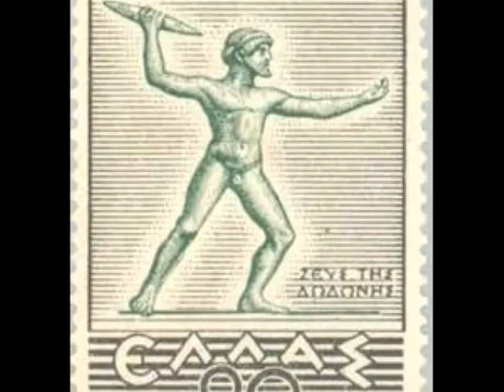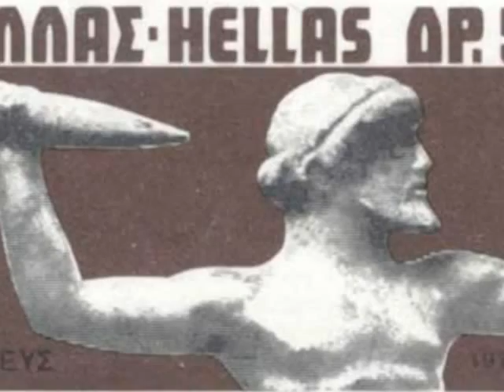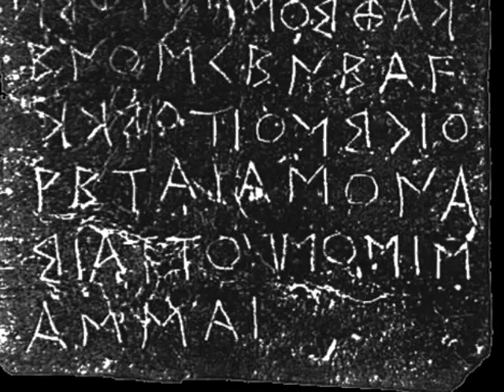Zeus (Zen Master)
Zeus, the Zen Master, father of the 12 Greek Divinity.
Zeus, Zen, Zan, so the Greeks called Jupiter by Zao: alive, because in him/her and by him/her all things have life. The oak tree and the eagle are symbols of the divinity. The melody of this video was composed in 1797 by the music composer Joseph Haydn (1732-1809), as a hymn to the Holy Roman Empire (Germanic Confederation) Francis II of Habsburg. The original title was in fact Österreichische Volkshymne - Austrian People's Hymn - and the text began: Gott erhalte Franz den Kaiser, unsern guten Kaiser Franz ("God save the Emperor Franz, Our good Emperor Francis"). Due to the Nazism (a movement of Mass originated by the Teutonic Order controlled in turn by the International Zionism from Atlantis society), which adopted an interpretation to its own advantage of the first words of the text (Deutschland über alles, über alles in der Welt, "Germany above all, above everything in the world "), the song became a symbol of oppression for many peoples of Europe. Therefore the Mass can not belong to Zen, but only the Individuals can  relate to him/her, the one who looks interiority (the Apollinian "Knowing yourself"). We must consider, moreover, that all the humanity of today belongs to the world of  death or or the matter, because of his lack of conscience and real spirituality.

Zeus, il Maestro Zen, padre dei 12 Dei Greci (ed analoghi Romani).
Zeus, Zen, Zan, così i Greci chiamavano Giove da Zao: vivo, perchè in esso/a e da esso/a tutte le cose hanno vita.
La quercia e l'aquila simboli della divinità.
La melodia di questo video fu composta nel 1797 da Joseph Haydn (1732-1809), come inno dell'imperatore del Sacro Romano Impero (Confederazione Germanica) Francesco II d'Asburgo. Il titolo originario infatti era Österreichische Volkshymne - Inno popolare austriaco - e il testo cominciava così: Gott erhalte Franz den Kaiser, unsern guten Kaiser Franz ("Dio conservi l'imperatore Francesco, il nostro buon imperatore Francesco").
A causa del nazismo (movimento di MASSA originato dall'Ordine Teutonico controllato a sua volta dal Sionismo Internazionale Atlantidino), che adottò un'interpretazione a proprio vantaggio delle prime parole del testo (Deutschland über alles, über alles in der Welt, "La Germania sopra a tutto, sopra a tutto nel mondo"), l'inno divenne poi simbolo di oppressione per molti popoli europei.
Dunque la Massa non può appartenere allo Zen, ma solo il SIngolo può ad esso/a rapportarsi, colui che guarda all'Interiorità.
Dobbiamo considerare, inoltre, che tutta l'umanità di oggi 2015 appartiene al mondo della morte alias del mondo egiziano (ovvero la materia), a causa della sua mancanza di coscienza e di vera ed autentica spiritualità.